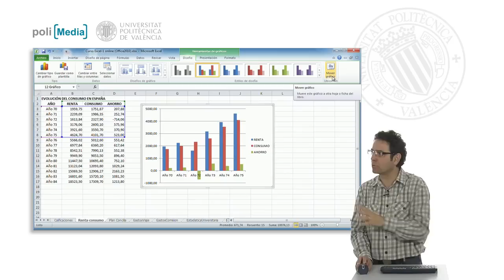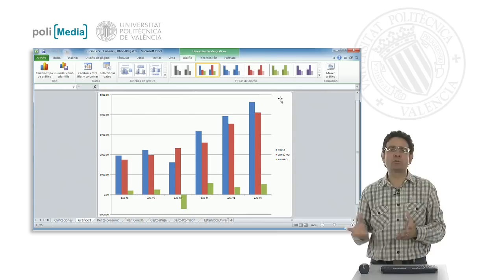Gráficos incrustados y hojas de gráficos| UPV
Título: Gráficos incrustados y hojas de gráficos

Descripción automática: En este video, se describe cómo manejar gráficos en Excel. Se menciona que, por defecto, los gráficos se incrustan en la hoja de cálculo y se pueden reposicionar para una mejor visualización al imprimir. Sin embargo, el video también explica el proceso de mover el gráfico a una hoja nueva dedicada exclusivamente a él. Esta acción permite que el gráfico ocupe todo el espacio de trabajo, facilitando el enfoque en las herramientas de gráficos y optimizando la vista previa de impresión, donde el gráfico llenará completamente la página impresa, proporcionando así una mejor organización y presentación de los datos gráficos.